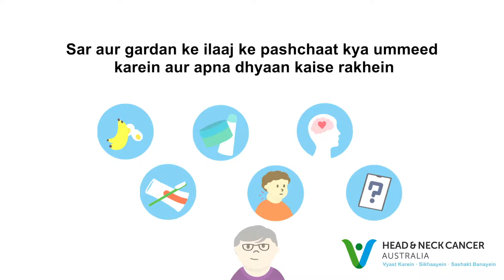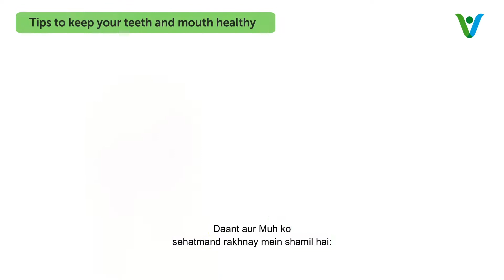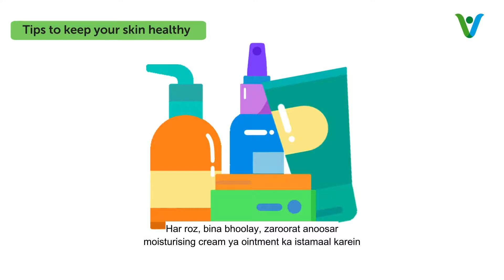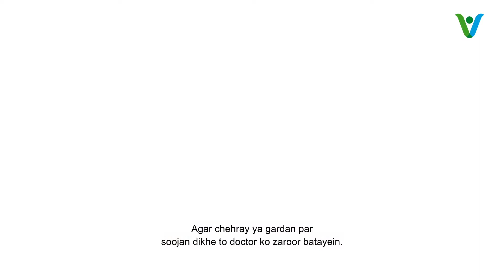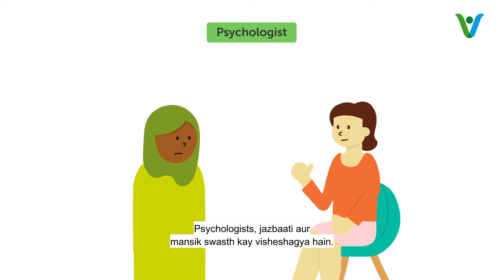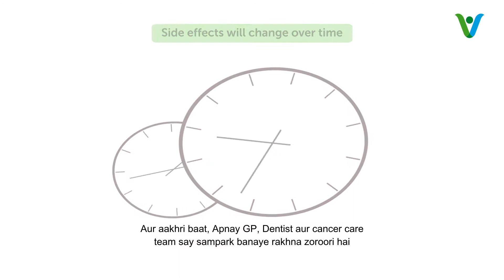Hindi (Latin) subtitles: What to expect after Head and Neck Cancer treatment & how to take care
With the support of a Cancer Institute NSW (CINSW) Cancer Control Grant, HANCA has developed the first animation of its kind translated into the five most common non-English languages in Western and South Western Sydney Local Health Districts:

Arabic
Chinese
Vietnamese
Korean
Hindi

The animations are designed to help educate and empower people living with Head and Neck Cancer in multicultural, multi-lingual communities to self-manage their care and improve quality of life after treatment for HNC.

Thank you to the patients, carers and healthcare professionals from Western Sydney and South Western Sydney for your help in developing and reviewing the animation. Special thanks also to Chris Rogers, a fourth year animation student at UTS for his work on the animation.